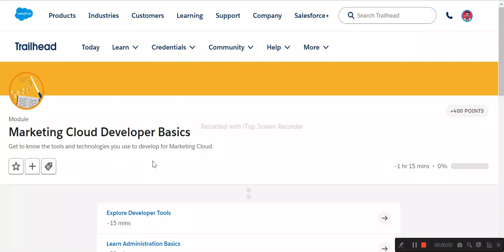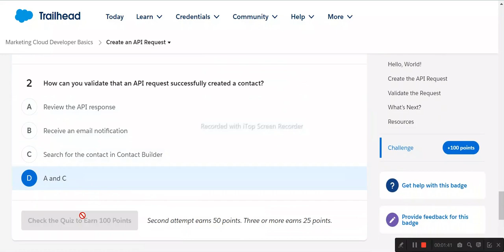Marketing Cloud Developer Basics | Salesforce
Explore Developer Tools
Learn Administration Basics
Set Up Your Developer Environment
Create an API Request